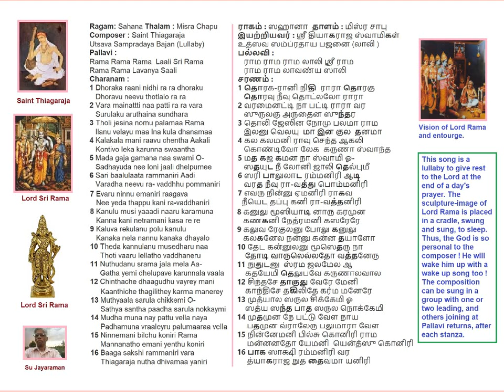Rama Rama Rama Lali Sahana Misra Chapu Thiagaraja Kruthi Voice: Su Jayaraman (SuJ)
Rama Rama Rama Lali Sri Rama
Sahana
Misra Chapu
Thiagaraja Kruthi (Lullaby) Utsava Sampradayam